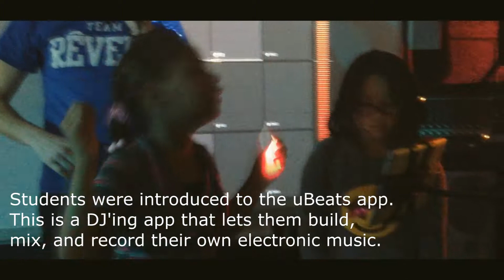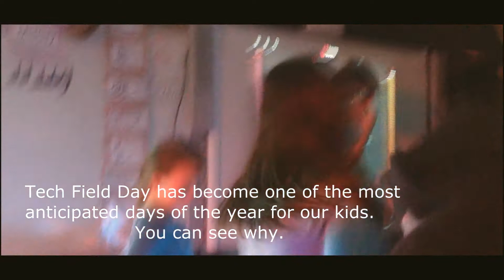Tech Field Day Highlights 2018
Torrence Creek Elementary in Huntersville celebrates Tech Field Day in style in the music room. I called it "TECHNO Field Day vol 4.0"

This is how we do it in Mr B's class.